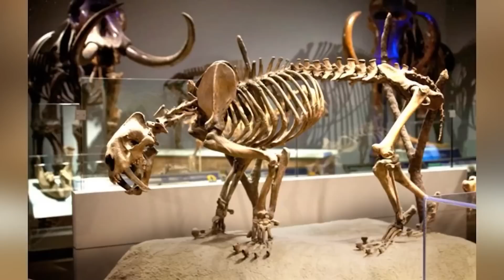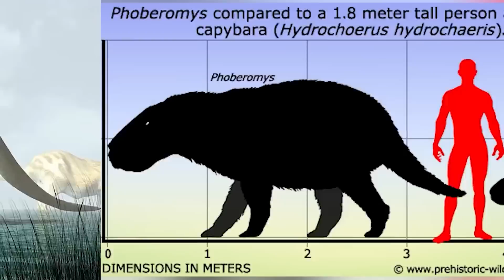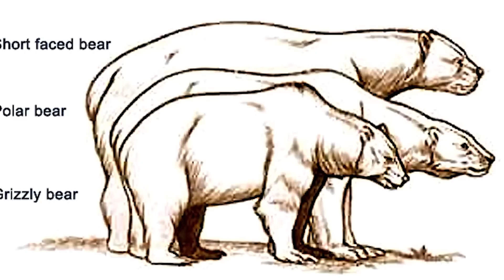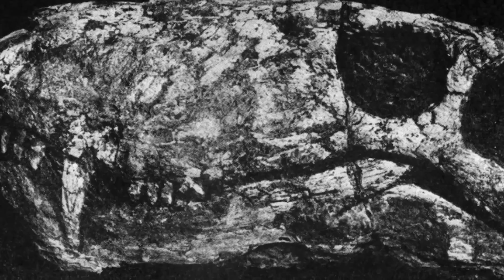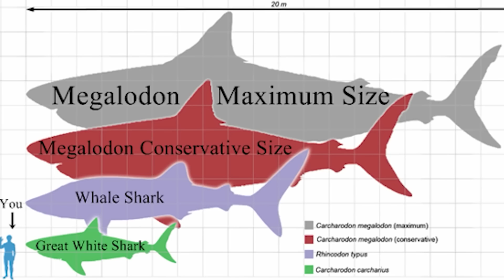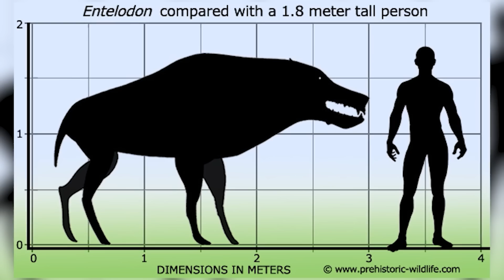Extinct Animals That Should Never Be Brought Back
These extinct animals were once the top of their food chains and absolutley dominated all life on the planet. Bringing these dinosaurs back from extinction would not only be catastrophic it would be an ecological disaster in many ways. Please scientists don't attempt to do anything like this.